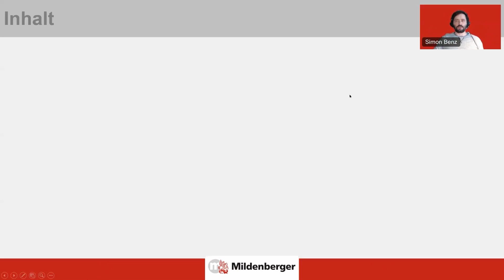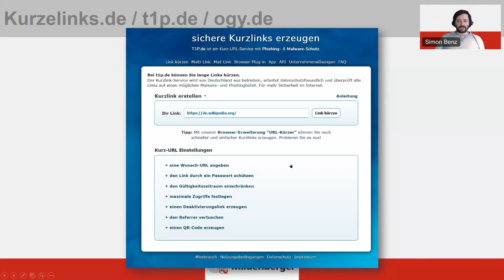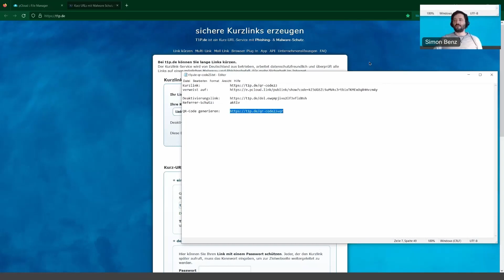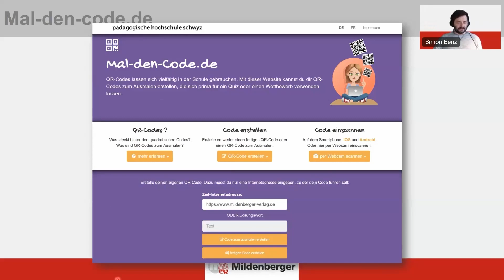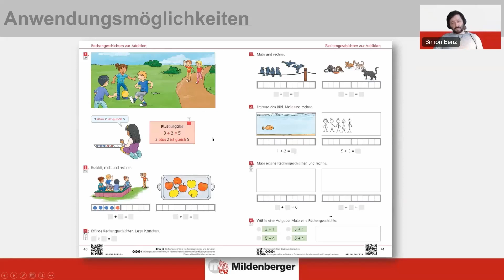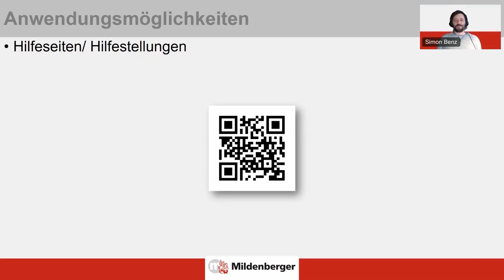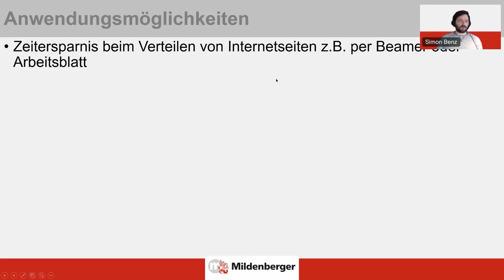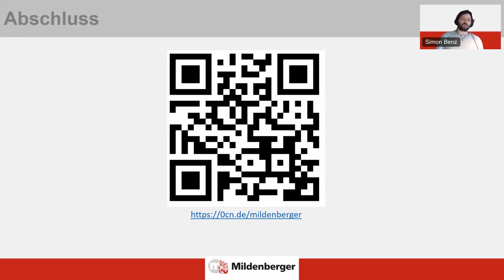Praxisimpuls: QR-Codes für den Unterricht erstellen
QR-Codes können bei der Verwendung im Unterricht viel mehr sein, als ein simpler Ersatz für Internetadressen.

QR-Codes erleichtern den Zugang zu digitalen Inhalten ungemein, keine Tippfehler mehr in Internetadressen, eigentlich weiß auch jedes Kind wie sie zu bedienen sind.
Das Erstellen von QR-Codes ist grundsätzlich auch sehr einfach und geht schnell von der Hand.

Was Sie für Ihren Unterricht bei der Verwendung von QR-Codes beachten müssen und warum QR-Codes sinnvoll sind, erfahren Sie hier präzise zusammengefasst in dieser Aufzeichnung unseres Kurz-Seminars.

Wir zeigen Ihnen eine Auswahl von drei Möglichkeiten, die es gibt, um einen QR-Code zu erstellen. Anhand von Unterrichtsbeispielen erhalten Sie einen kurzen Überblick zu technischen Möglichkeiten und Impulse zur Anwendung.

00:00 Einführung
01:04 Was ist ein QR-Code und wie funktioniert er?
03:37 Drei Möglichkeiten zur QR-Code-Erstellung
14:28 Anwendungsmöglichkeiten eines QR-Codes
27:06 Warum QR-Codes im Unterricht einsetzen?